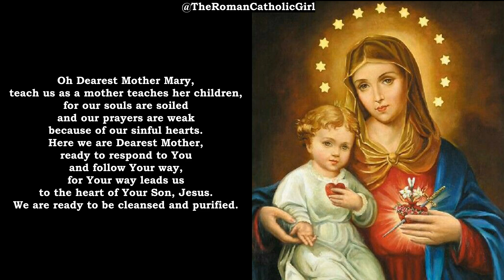Consecration of a Family to the Immaculate Heart of Mary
Oh Mother Most Pure,
we come to You as a family
and consecrate ourselves to your most Immaculate Heart.
and place our trust in Your powerful intercession.

Oh Dearest Mother Mary,
teach us as a mother teaches her children,
for our souls are soiled
and our prayers are weak
because of our sinful hearts.
Here we are Dearest Mother,
ready to respond to You
and follow Your way,
for Your way leads us
to the heart of Your Son, Jesus.
We are ready to be cleansed and purified.

Come then Virgin Most Pure,
and embrace us with Your motherly mantle.
Make our hearts whiter than snow
and as pure as a spring of fresh water.
Teach us to pray,
so that our prayers may become more beautiful
than the singing of the birds at the break of dawn.

Dear Mother Mary,
we entrust to Your Immaculate Heart of hearts,
our family and our entire future.
Lead us all to our homeland which is Heaven.
Amen.
Immaculate Heart of Mary, pray for us. Amen.

† THE ROMAN CATHOLIC GIRL - Roman Catholic Prayer Videos †

I'm just a Roman Catholic girl who wants to foster prayer and spiritual growth within the online Catholic community by providing Roman Catholic prayer videos.